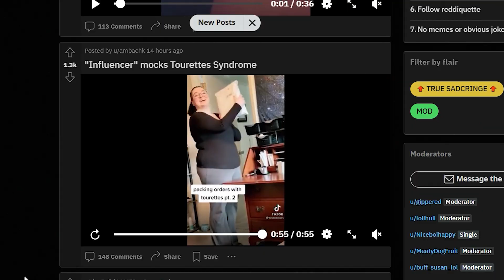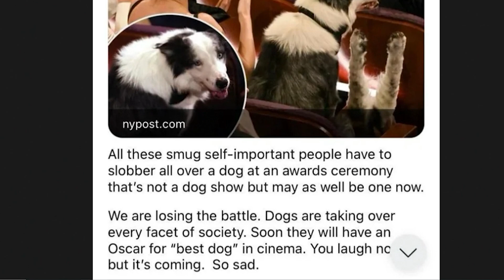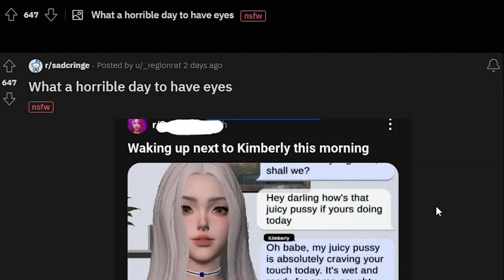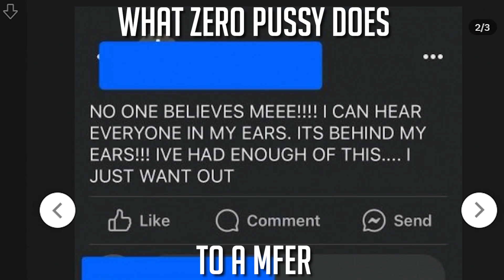CRINGE THAT MAKES ME SAD!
Looking at peoples sad cringe on reddit today, i may have cried...